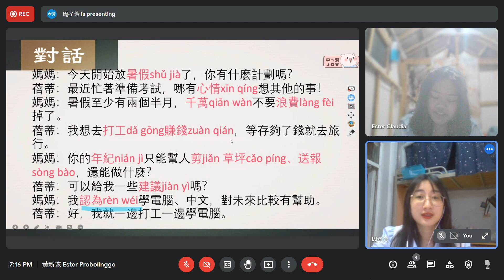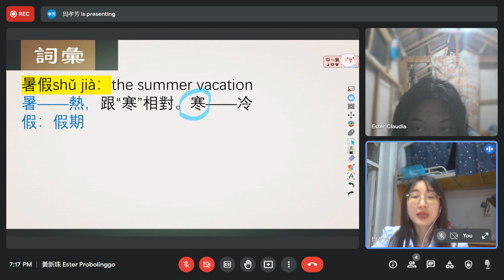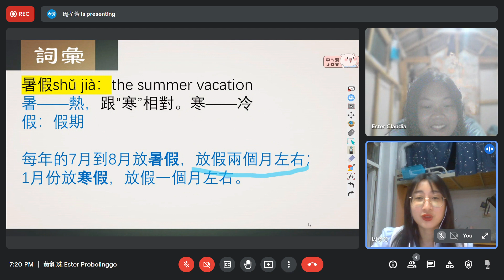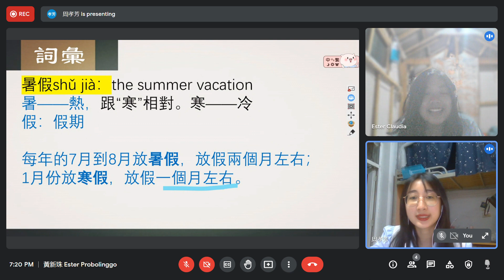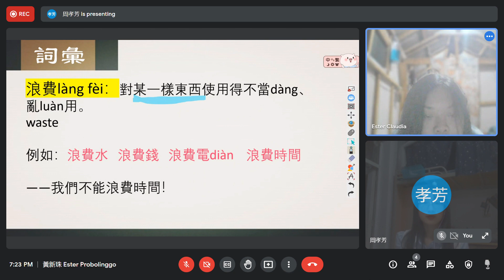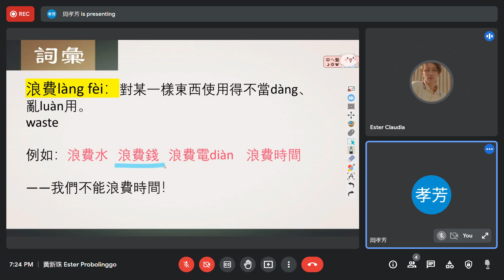Meet 黃新珠 Ester Probolinggo Google Chrome 2022 03 23 19 15 33